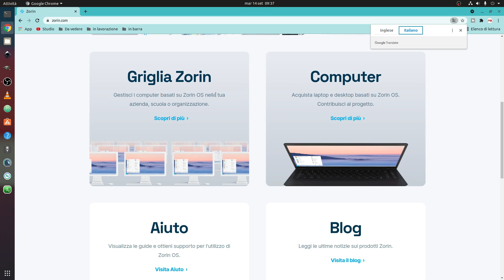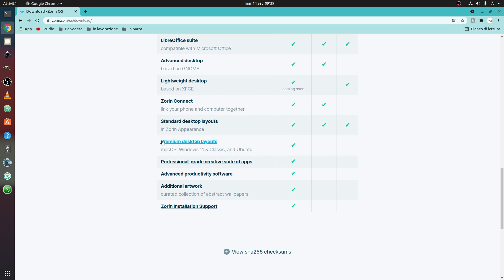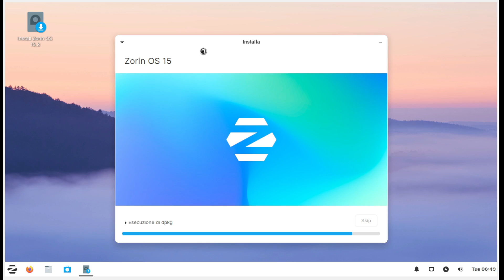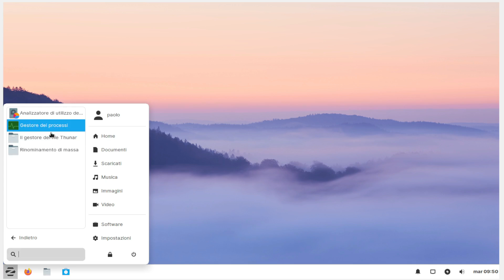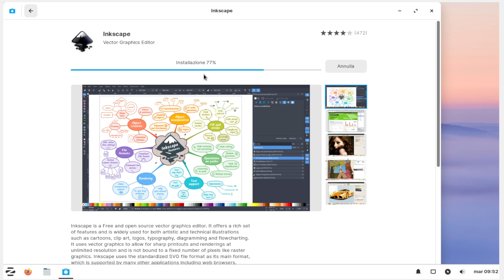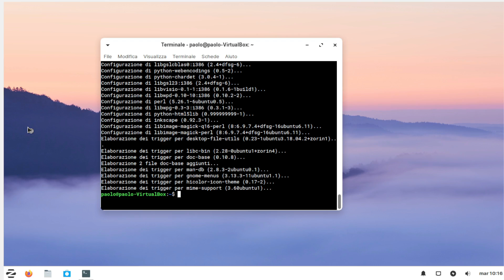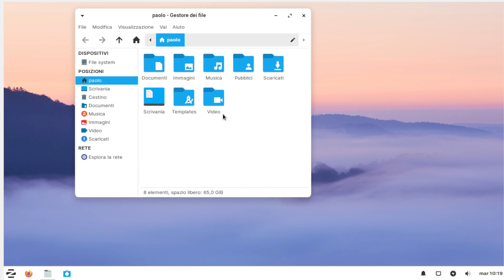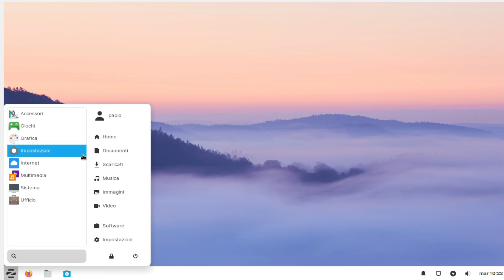Zorin OS - sarà veramente possibile recuperare vecchi computer ?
Ho voluto testare la versione a 32 bit di Zorin, per capire se è possibile recuperare computer datati, guarda cosa mi è successo...

La mia attrezzatura:
Il pinguino Pablo
HD SSD 480gb
Cavo Mini DisplayPort a HDMI
Scheda audio USB esterna e HUB
Schede di acquisizione video 4K HDMI
Adattatore/Convertitore VGA a HDMI
Switch Ethernet 5 Porte Gigabit
NETGEAR EX6120 Ripetitore WiFi AC1200
Trust TRINO HD Webcam
Cavo Prolunga USB 3.0 [2Pezzi/1M+2M]